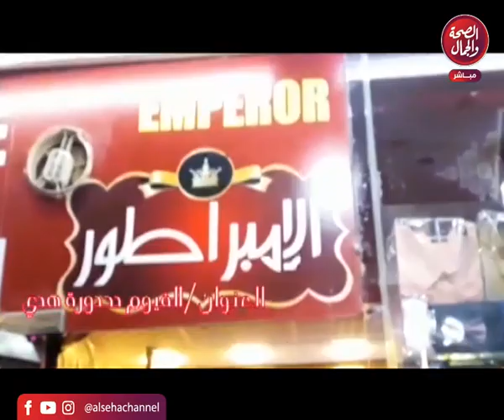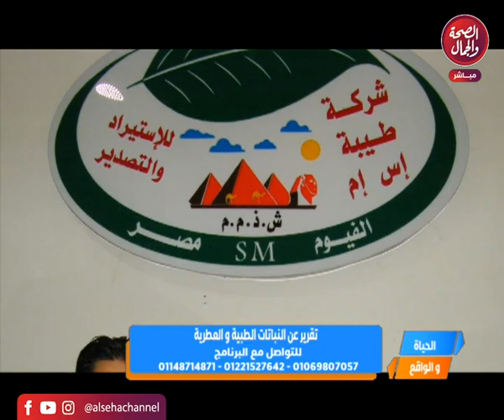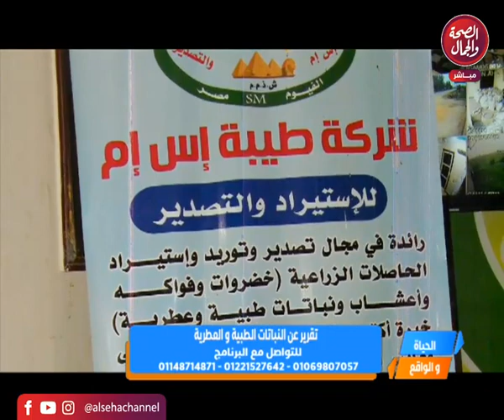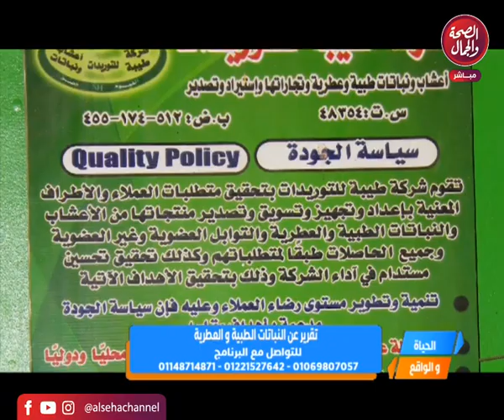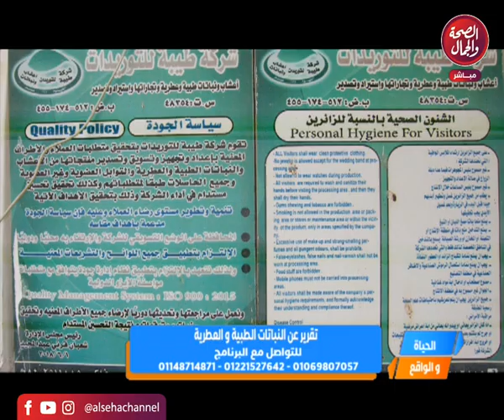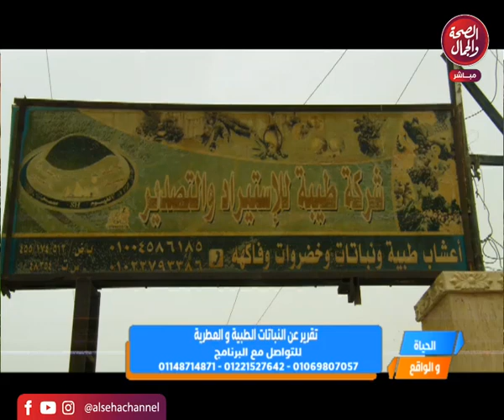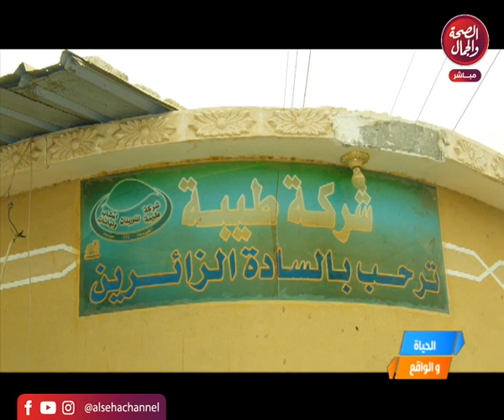الحياة والواقع | تقديم | صلاح السكرى وفاطمة رمضان